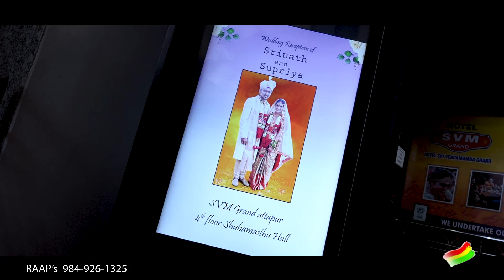Srinath & Supriya Wedding Reception Teaser 3 7 24 || RAAP'S STUDIO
# wedding reception, Weddings#
along with any kind of happy occasion in your family. raap's # studio